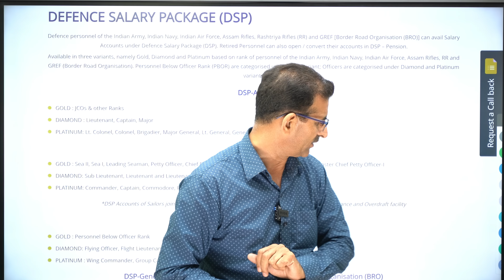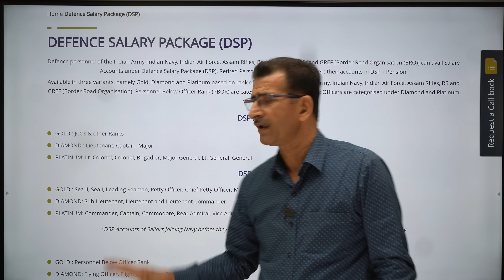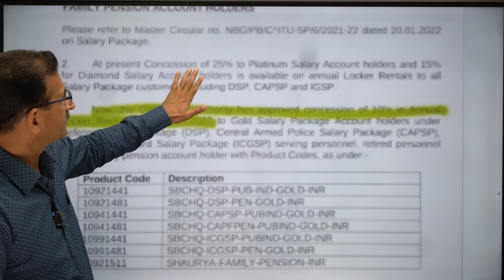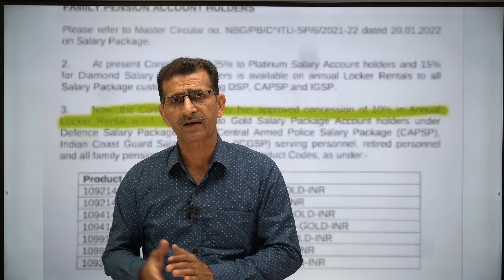JCOs & ORs को मिली Officers वाली सुविधा -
JCOs & ORs को मिली Officers वाली सुविधा - Wef: 1st Apr 2022

Defence personnel of the Indian Army, Indian Navy, Indian Air Force, Assam Rifles, Rashtriya Rifles (RR) and GREF [Border Road Organisation (BRO)] can avail Salary Accounts under Defence Salary Package (DSP). Retired Personnel can also open / convert their accounts in DSP – Pension.

Available in three variants, namely Gold, Diamond and Platinum based on rank of personnel of the Indian Army, Indian Navy, Indian Air Force, Assam Rifles, RR and GREF (Border Road Organisation). Personnel Below Officer Rank (PBOR) are categorised under Gold Variant; Officers are categorised under Diamond and Platinum variants.

DSP-Army

GOLD : JCOs & other Ranks
DIAMOND : Lieutenant, Captain, Major
PLATINUM: Lt. Colonel, Colonel, Brigadier, Major General, Lt. General, General
DSP-Navy

GOLD : Sea II, Sea I, Leading Seaman, Petty Officer, Chief Petty Officer, Master Chief Petty Officer-II and Master Chief Petty Officer-I
DIAMOND: Sub Lieutenant, Lieutenant and Lieutenant Commander
PLATINUM: Commander, Captain, Commodore, Rear Admiral, Vice Admiral and Admiral
*DSP Accounts of Sailors joining Navy before they attain majority, will be opened without Insurance and Overdraft facility

DSP-Air Force

GOLD : Personnel Below Officer Rank
DIAMOND: Flying Officer, Flight Lieutenant, Squadron Leader
PLATINUM : Wing Commander, Group Captain, Air Commodore, Air Vice Marshal, Air Marshal, Air Chief Marshal
DSP-General Reserve Engineering Force (GREF)/Border Road Organisation (BRO)

DIAMOND : Asst. Engineer/ Asst. Administrative Officer, Asst. Executive Engineer/ Administrative Officer/ Medical Officer II, Executive Engineer/Senior Administrative Officer/ Medical Officer
PLATINUM: Superintendent Engineer/ Joint Director (Administration), Superintendent Engineer (Selection Grade)/ Director (Administration), Chief Engineer, Additional Director General, Director General
DSP-Assam Rifles

GOLD : Bugler, Rifleman and Mule Driver, Lance Naik, Nalband, Havaldar, Warrant Officer, Havaldar Major, Naib Subedar, Subedar, Subedar Major
DIAMOND: Deputy Commandant, Assistant Commandant (equivalent to Lt and Capt in Indian Army)
PLATINUM: Commandant, Second-In-Command (equivalent to Major, Lt Col and Col in Indian Army) and Personnel at this level are being deputed from Indian Army and DSP Army would be offered to them
DSP-Rashtriya Rifles

Personnel in Rashtriya Rifles are on deputation from Indian Army and hence covered under DSP Army. Accounts are classified as per Ranks in Indian Army

Benefits to Serving Personel
Benefits to Pensioner Veterans
List of Defence Banking Advisors /Circle Defence Banking Advisors